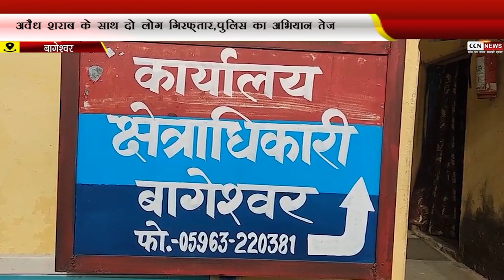अवैध शराब के साथ दो लोग गिरफ्तार,पुलिस का अभियान तेज